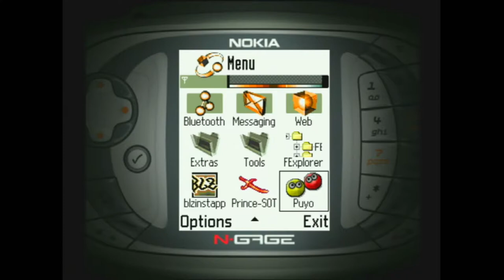Puyo Pop (2003) - Nokia N-Gage Gameplay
What exactly are puyos? Aside from being cute gobs of goo, they are the stars of the addictive game Puyo Pop from Sega. The classic blob-dropping puzzler is back, now on the hottest new gaming platform – the Nokia N-Gage™ game deck. It's raining puyos, and your job is to line up each one with its matching color. Link four or more of the same puyos together, and watch them disappear as your score increases. Go for big-scoring chains and combos, and foil your opponent’s grouping strategies by dropping nasty Ojama puyos onto his pile. Four frenetic gameplay modes will challenge even the most talented puzzle champ.